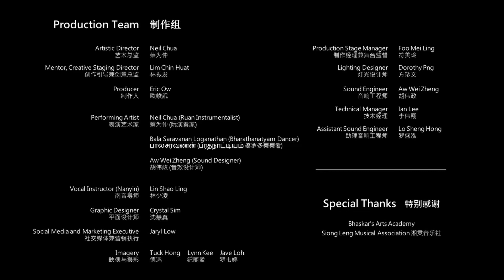The spectacular journey of Night Walker | Trailer 2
Catch this wonderful & extravagant journey of Night Walker, a commission by Singapore Chinese Cultural Centre produced by RuanAtWorkz, from 2nd April to 5th April 2020.

Night Walker blends five unlikely elements – Indian classical dance Bharatanatyam, Chinese#classical musical instrument ruan, electronicmusic, contemporary movement, and traditional Chinese time-keeping method – to present a riveting showcase of our distinctive local culture.

Follow a troubled composer, a curious night elf, and a tireless sound designer on their journey through the five stages of the night that parallels daily life. At each stage, an immersive experience awaits while the performance picks up pace (and pitch) to depict the rise, fall and the reborn of the ruan! Don’t miss out on this unique experience on stage!

由新加坡华族文化中心委约、䪭樂房制作的全新音乐戏剧《夜行者》融合五个迥然各异的艺术文化元素——印度婆罗多古典舞、华族拔弦乐器阮、电子音效音乐、现代肢体语汇以及华族传统打更报时制度，通过极具张力的表现手法聚焦本地独有的文化特色。
跟随一个郁郁寡欢的作曲家、一个好奇心旺盛的夜精灵以及一个废寝忘食的音效设计师，经历暗夜五更，同时窥探他们在剧中平行时空里的日常生活。在这五更中，也能看到创作者在故事中巧妙布置了阮的历史轨迹，从起源、没落到重生！打破本地表演艺术旧有框架、充满即兴火花的创新作品，绝对不能错过！